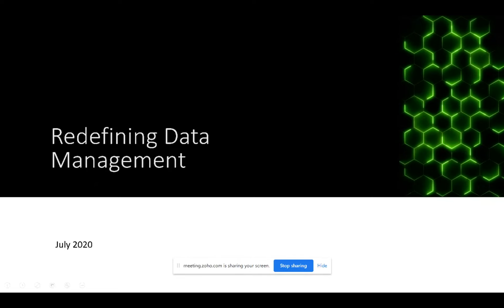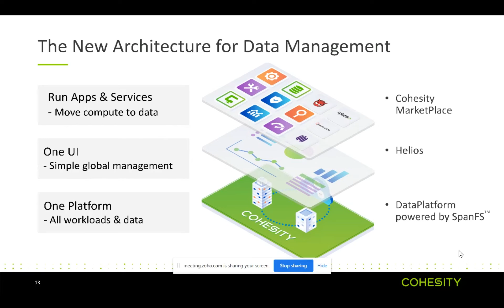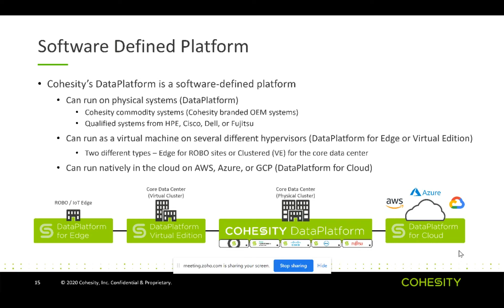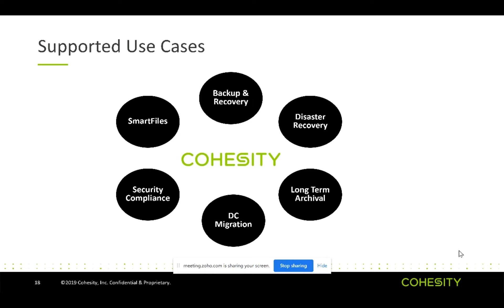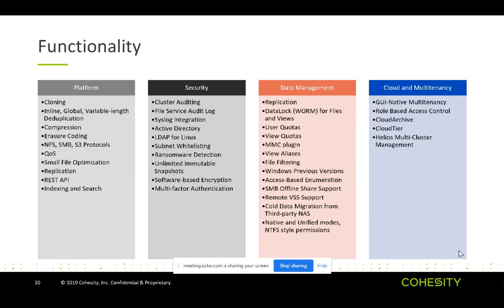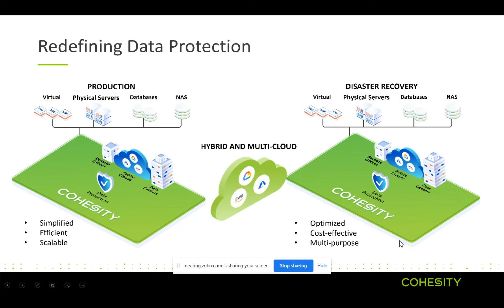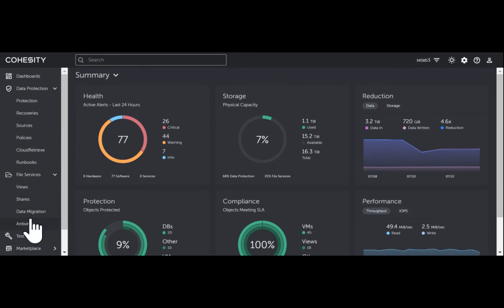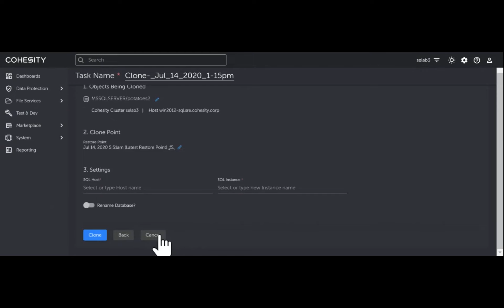Redington & Cohesity Webinar - The smart approach to data management - 14th July 2020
Cohesity  - The smart approach to data management